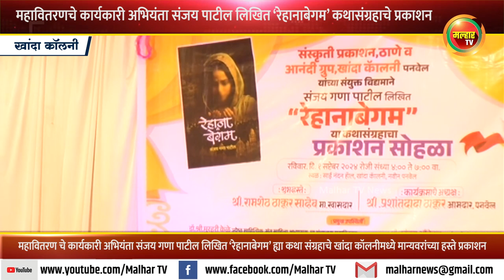महावितरण चे कार्यकारी अभियंता संजय पाटील लिखित ‘रेहानाबेगम’ कथासंग्रहाचे प्रकाशन